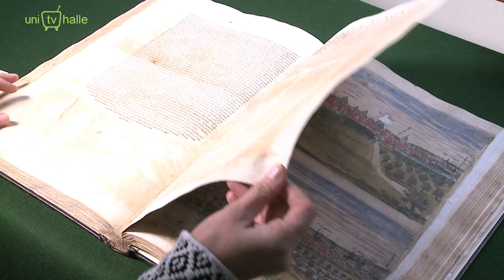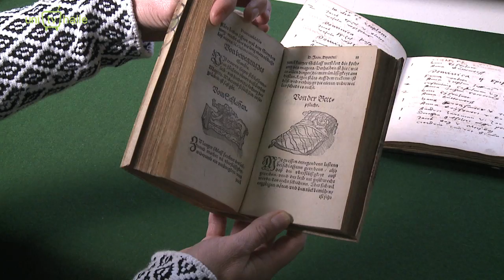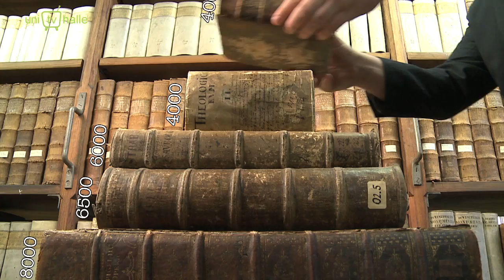Marienbibliothek - 50. Sendung UniTVHalle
Versteckt im Herzen von Halle liegt die Marienbibliothek.